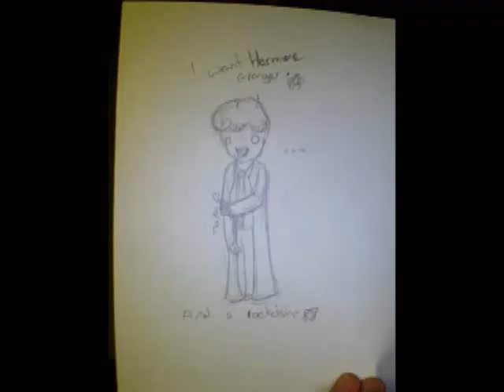*Our Time Has Come*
.. could also be named 'shit i've drawn in the last year'
.. butyes
Made this in about 20 mins because i am bored. and this song is awesome. and i'm procrastinating black clouds (as usual) it's neaaarrlllyyy ddoonneee .. i just wish someone else'd do the background's cos i'm a lazy git ...

y'anyway

Art is mine~ some's not on dA because ... yea i'm a lazy git

. it's raining
. yay holidays. so productive

... HAVE FUN AND DON'T DIE GUYS :D

Song: Our time has come  (From Cat's Don't Dance ... go watch it tis be pawesome ((oh you see what i did there??))
Art and some characters mine. other characters belong to .. idk, people.

CAIO~